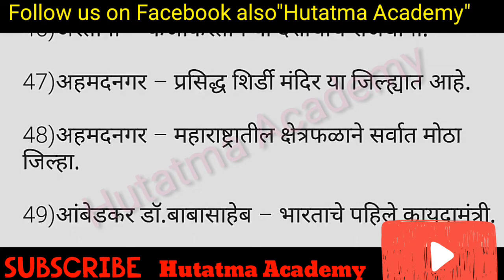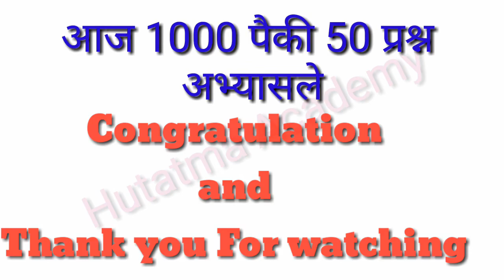One Liner Question & Answer GK/ Samanydnyan 50/100 Police Mega Bharati / Talathi Bharati Gk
pashusavardhan paryavekshak question paper
pashusavardhan paryavekshak
pashusavardhan parichar
pashusavardhan question paper in marathi
Talathi bharti
Indian army
Indian Navy
Police bharti
Talathi bharti latest questions
Imp questions
Mega bharti
Question papers
question papers in marathi
Question papers all
Imp gk questions
Marathi grammar
Sarkari noukri
Vanrakshak bharti
MPSC UPSC GK
Mpsc gk
Upsc gk
Megabharti questions
Mahapariksha 2019
Mahapariksha question 2019
Mahabharti 2019
Talathi bharti2019
Maharashtra talathi question